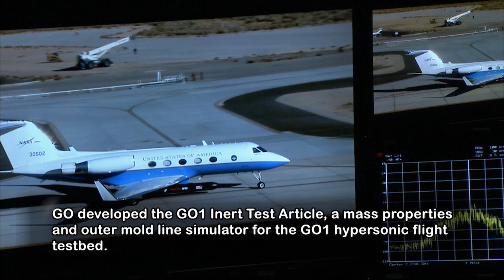GO1 Inert Test Article Captive Carry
Generation Orbit Launch Services, Inc. (GO) completed the GO1 Inert Test Article captive carry flight test at NASA’s Armstrong Flight Research Center in December. Under a public-private partnership with NASA, GO developed the GO1-ITA, a mass properties and outer mold line simulator for the GO1 hypersonic flight testbed and earned NASA airworthiness approval for flight on NASA’s C-20a.

NASA’s C-20a was originally modified to add a centerline hard point to carry the Uninhabited Aerial Vehicle Synthetic Aperture Radar (UAVSAR) pod. Together with the NASA Armstrong team, a campaign of three flight tests was conducted, successfully completing all test objectives including clearing the operational flight envelope of the C-20a with the GO1-ITA mounted to the centerline hard point, and demonstrated the unique launch maneuver designed for air launch of the GO1 on operational flights starting in 2019. Data collected during the campaign will be used to validate models and inform the ongoing design and development of GO1.